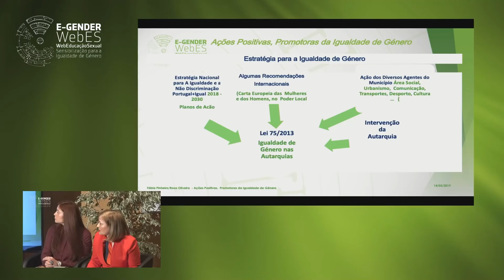🚻 Webinar 10/11 - ❝Portugal + Igual, um Portugal melhor, mais próximo das pessoas.❞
👏 E-Gender WebES - "Ações positivas, promotoras da igualdade de género."

💬 Rosa Oliveira:
❝...Portugal + Igual, um Portugal melhor, mais próximo das pessoas.❞

 💬 Caroline Arcari:
❝...a gente percebia o medo das meninas no trajeto até ao projeto, porque elas sofriam assedio...❞

Com o projeto E-Gender WebES pretende-se promover a igualdade de género e o combate à violência de género, através de ações de sensibilização, para públicos específicos e para o público em geral, e da produção e divulgação de material formativo, informativo e pedagógico.